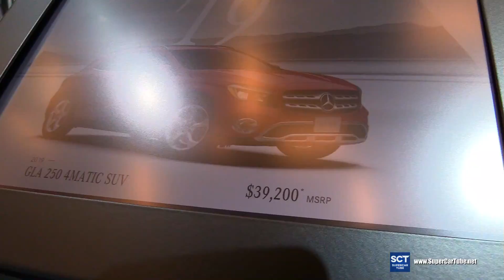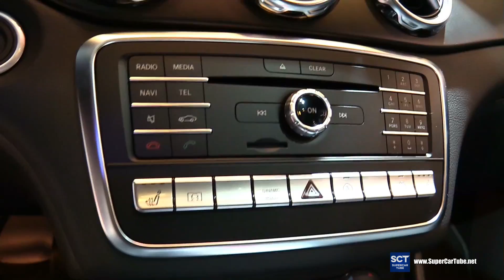2019 Mercedes Benz GLA Class GLA 250 4Matic - Exterior Interior Walkaround - 2019 Montreal Auto Show